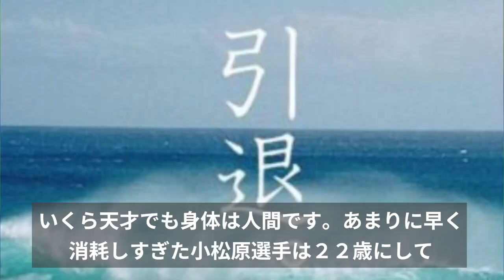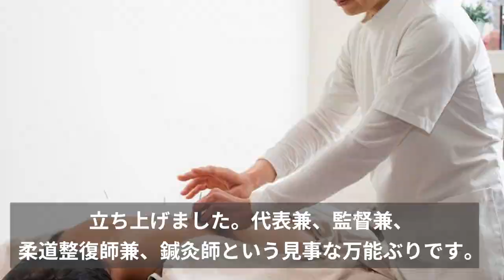「本当なら日韓W杯に出るつもりだった」稲本潤一や小野伸二ら黄金世代を超える異次元だった"消えた天才"がこちら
元日本代表の稲本潤一選手と中澤佑二さんが
黄金世代に負けないぐらいの天才だったと語る人物がいた。
その人物とは一体誰なのでしょうか？

DOVA-SYNDROME
魔王魂
イラストAC
いらすとや
Audiostock
pixabay